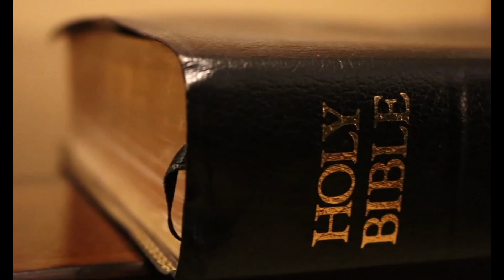Estudio del Libro de los Hechos de los Apóstoles - Parte 15